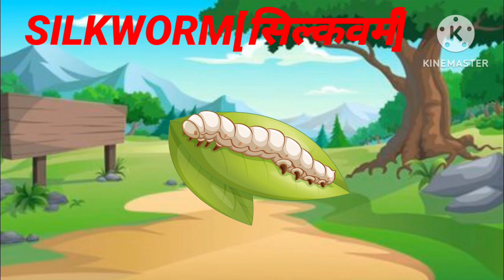Learn insects name| कीड़ों के नाम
Learn insects name| insects name| कीड़ों के नाम| youtubevideo videos insects कीड़ों education hub for kids